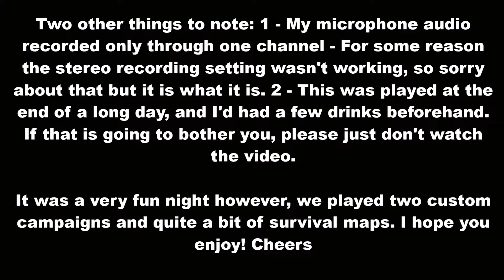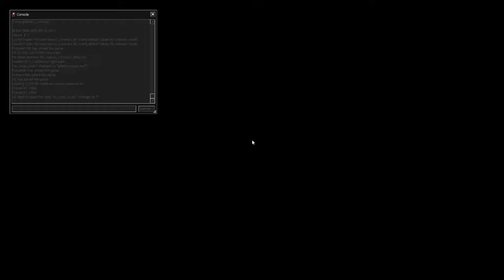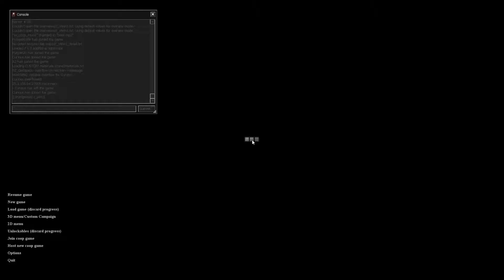Cry of Fear - Nostalgia: Custom Co-op Campaign (Full)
PLEASE PAY ATTENTION ON THE DESCRIPTION DURING THE INTRO - This was a casual, non-serious playthrough of the custom co-op campaign for Cry of Fear called 'Nostalgia' - It was a very fun time - But it's been highly edited to remove almost 30 minutes of fails and retries. The game is hard as hell, even on co-op, and none of us were exactly seasoned veterans of CoF. Still - I hope you enjoy! It was a rather bizarre custom campaign. Cheers!

We used the Hamachii program to play together, since the servers no longer work, even on the Steam version, and I was using Discord along with A2 to use voice chat with the others since they don't use their mics.

Me: The first person character
Mr. TOO Curious -  The darker cop
LoS A2 - The older cop
Princess PurpleGirl - The other white cop